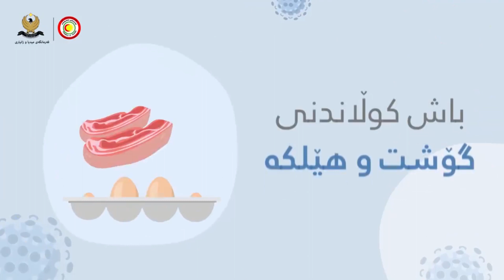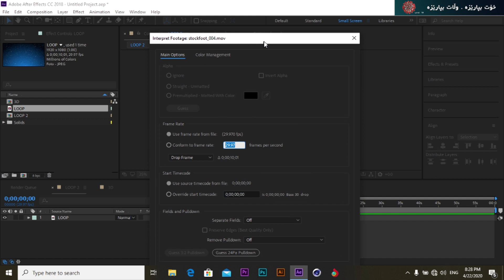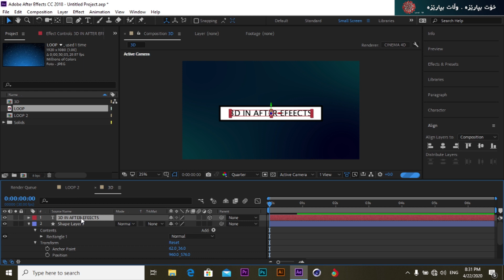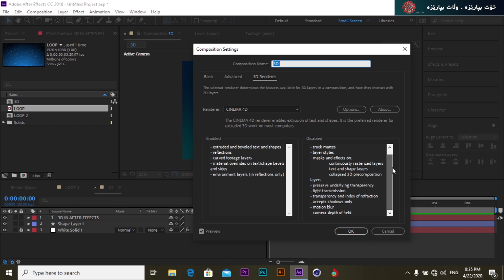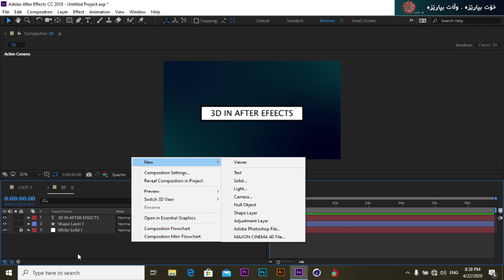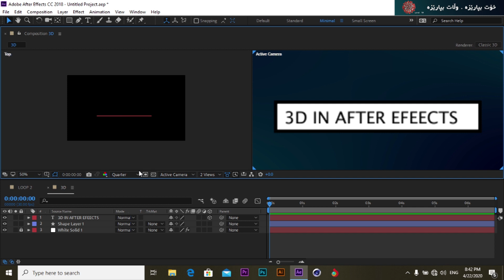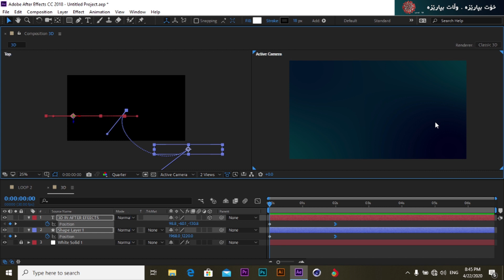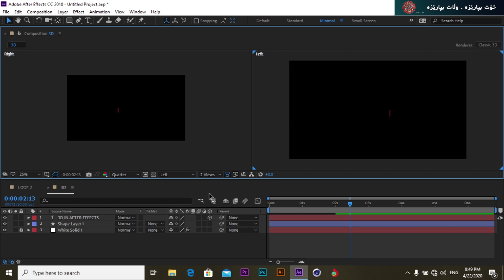Adobe After Effect ( Texting And Motion Graphic ) Course Lecture 30 Start Work With 3D Workspace,,